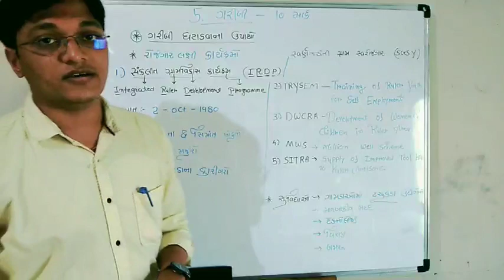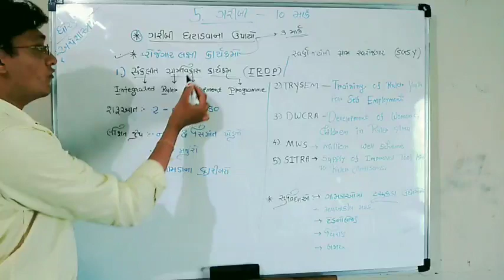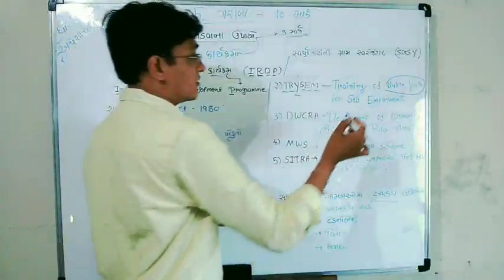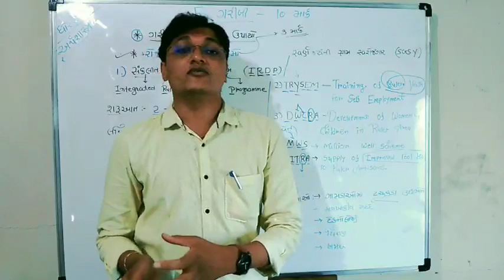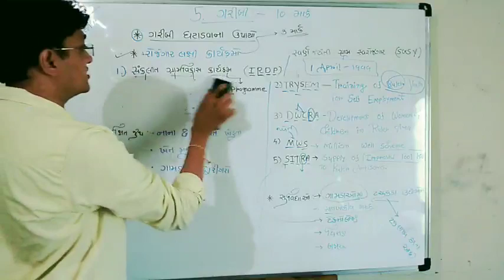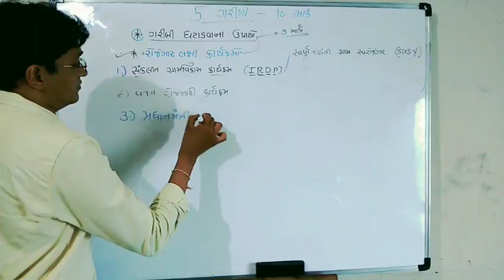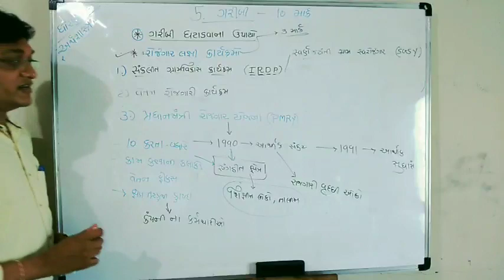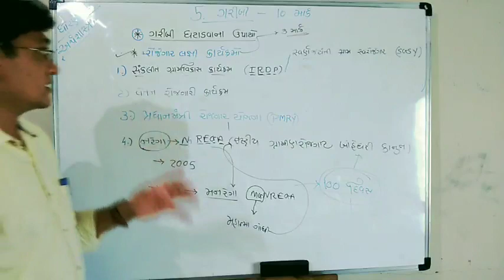Std.12 અર્થશાસ્ત્ર ch.5 ગરીબી topic. ગરીબી ઘટાડવાના ઉપાયો lec.3